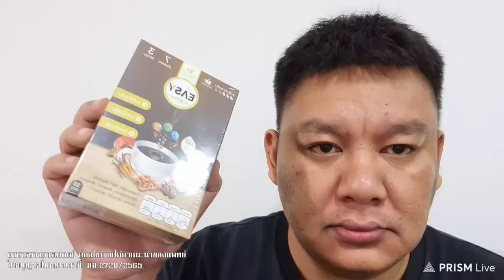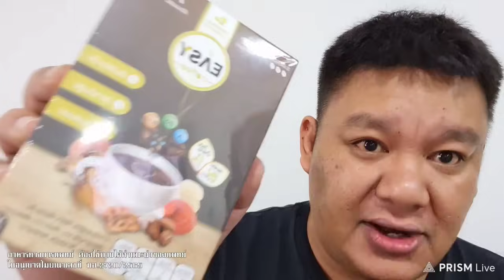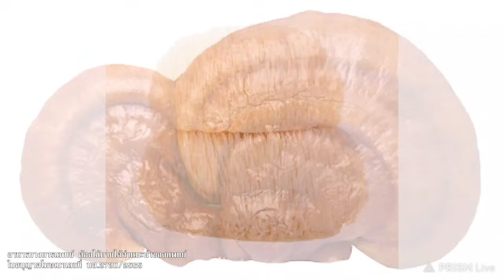ดักตี โน้ส ขุดคลิปท่านเรวัช ทนายดัง ทนไม่ไหว